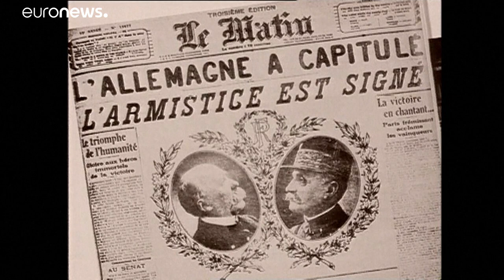100 éve ért véget az első világháború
A fegyverszünetet, amelyben Németország elismerte vereségét, egy vasúti kocsiban írták alá, egy Párizstól északra fekvő erdőben, a rethnodes-i tisztáson.…